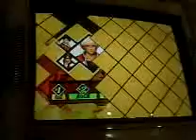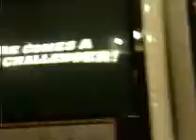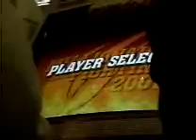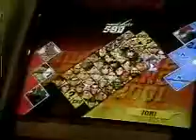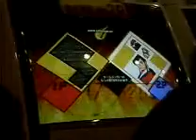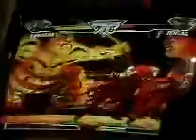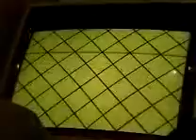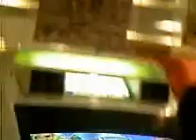CvS2 - More Amusement Casuals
circa 2004?

Densetsu no Otaku (K-Kyo/Hibiki/Rock)
Buktooth (N-Iori/Morrigan/Hibiki)
Shiro (C-Sagat/Rolento/Yamazaki)